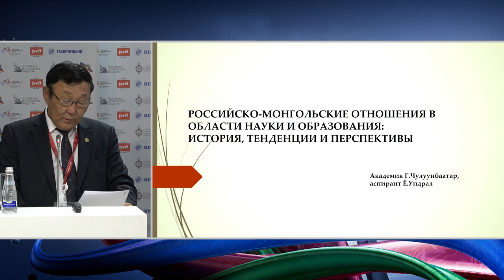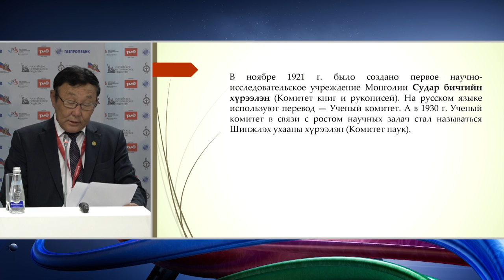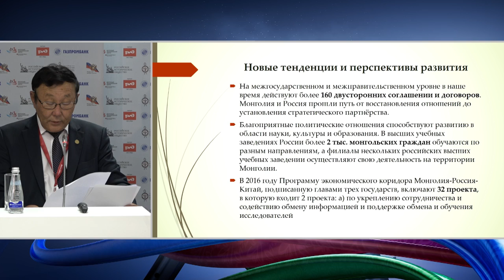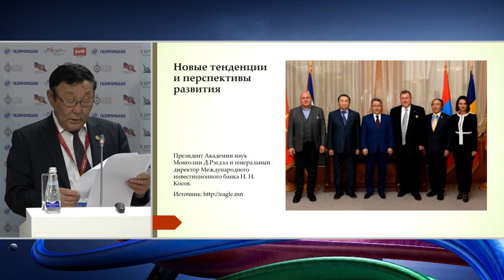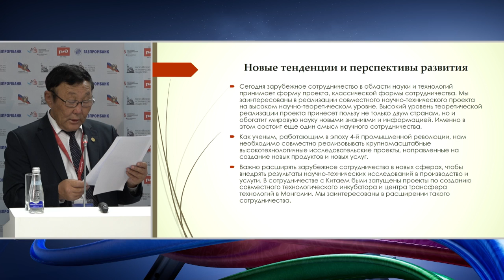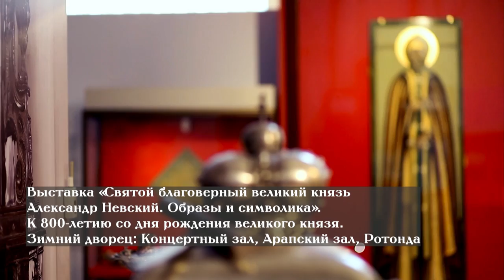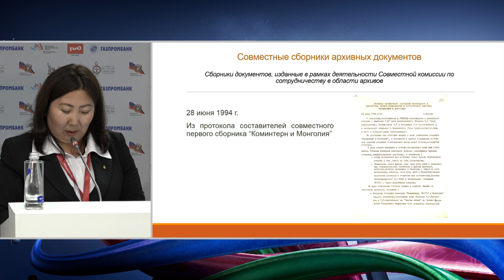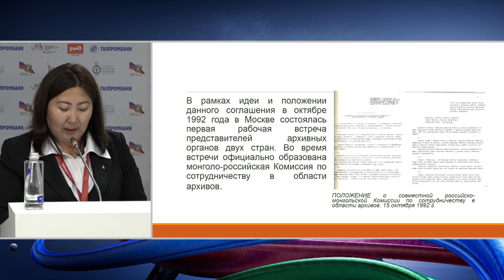Заседание конференции "Исторические и современные тренды развития отнношений России и Монголии" -1 ч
Уже по традиции Восточный экономический форум начался международной исторической дискуссией: в первый день в стенах Дальневосточного федерального университета прошла Международная научная конференция «Исторические и современные тренды взаимоотношений России и Монголии: навстречу 100-летнему юбилею».